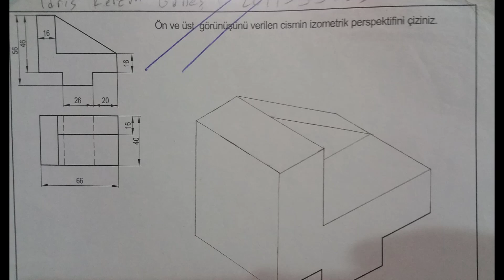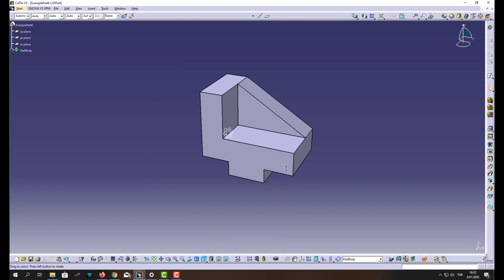ExamplePart6 in CATIA with MultiPad